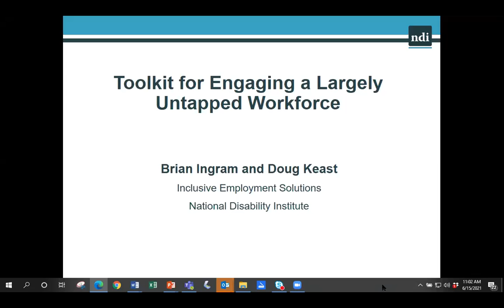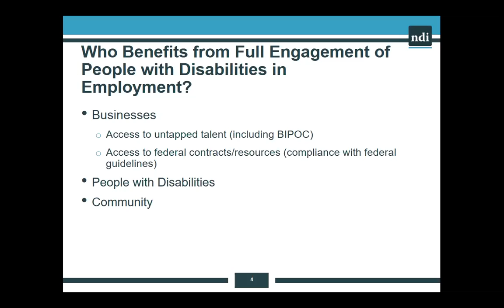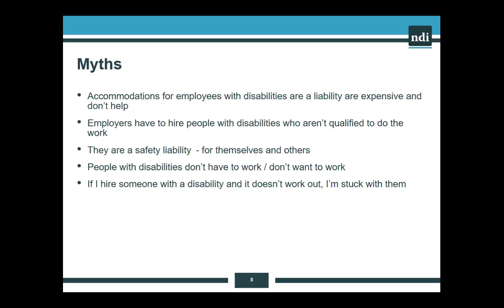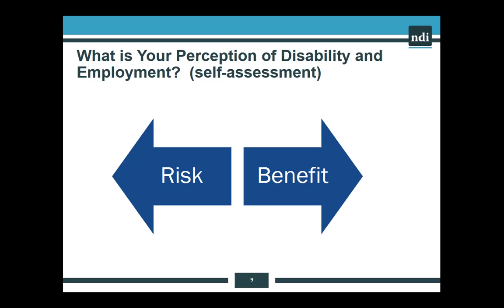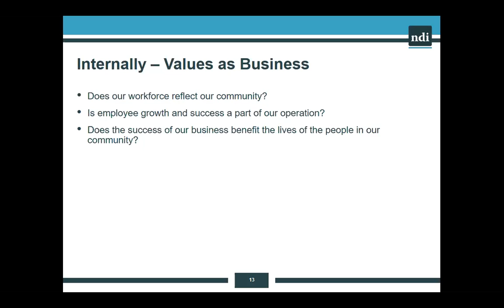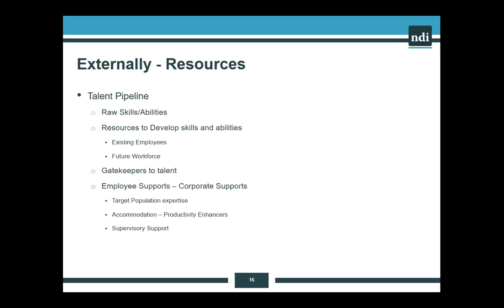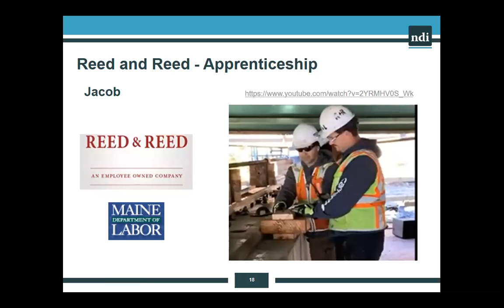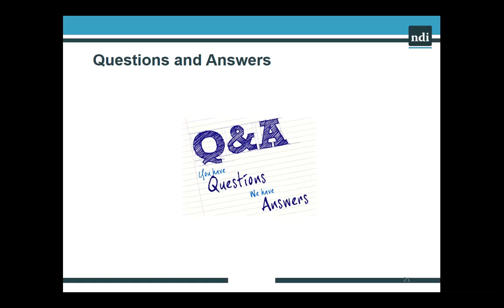Hidden Talent Within Your Community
The National Disability Institute (NDI), a non-profit agency with a mission to raise the financial security and capability of Americans with Disabilities, will present on the "Hidden Talent Within Your Community." Nationwide, economic developers are focused on workforce development and attraction. NDI teaches community leaders and companies how to utilize talent within their backyard to fill open jobs. During this webinar, they merge data with insights and strategies to give leaders actionable steps that can be taken to fully engage all of the talents within their communities - something that benefits local employers while transitioning community members from needing social services to contributing to regional economic growth.

Join us with Brian Ingram, Training & Technical Assistance Manager, and Doug Keast, Project Manager, for a discussion around finding that hidden talent within your community.